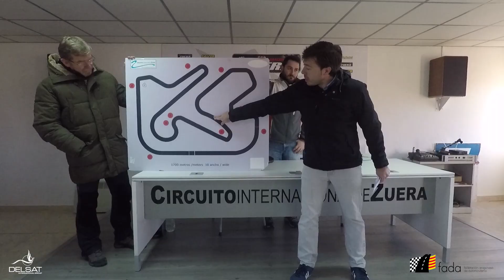X SLALOM DE ZUERA 19 DE NOVIEMBRE DE 2017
El piloto zaragozano Pablo Escolano logró la victoria, primera de la temporada, en el X Slalom de Zuera, prueba dominada por los mejores clasificados de la provisional del Campeonato. En la prueba disputada en el Circuito Internacional de Zuera, Aitor Simón se aseguró los títulos en las categorías de Serie y Debutantes, imponiéndose en ambas categorías.